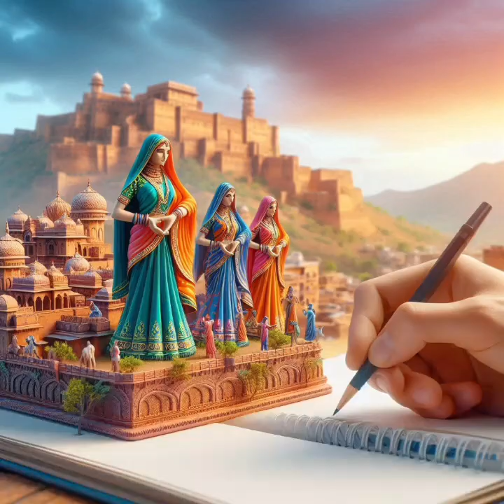Twenty important points about the origin of Rajputs.